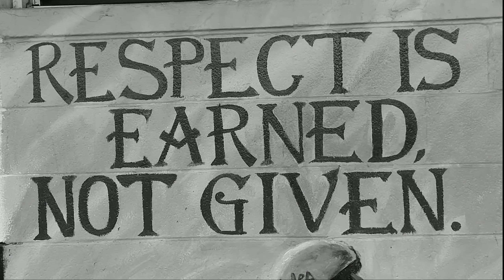I RAN 10 MILES!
First time I ran 10 miles. I climbed 1,111 feet of elevation. 100 uploads. YEAH!